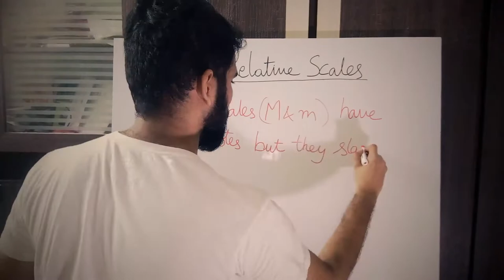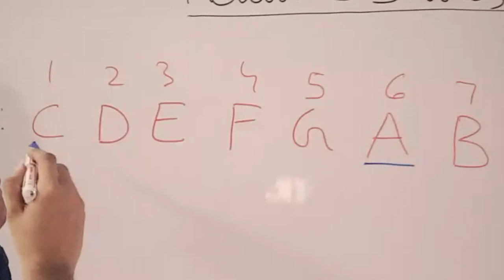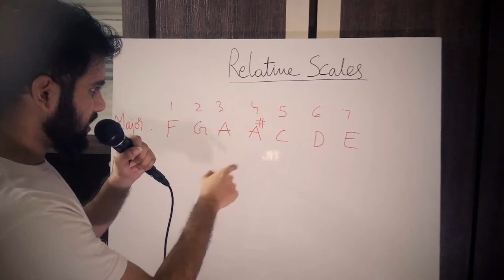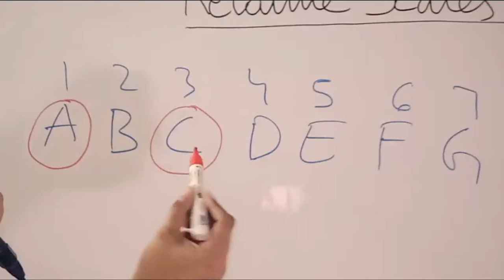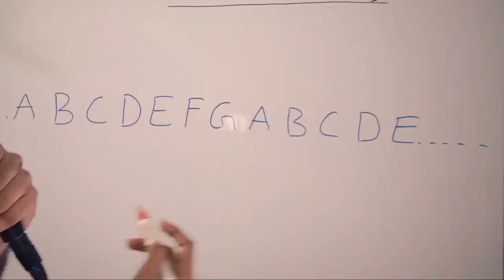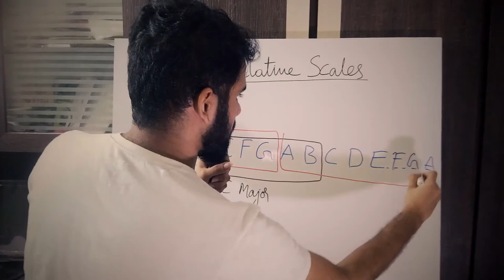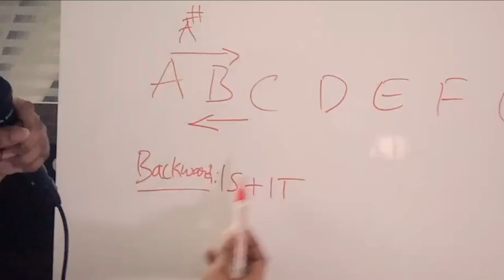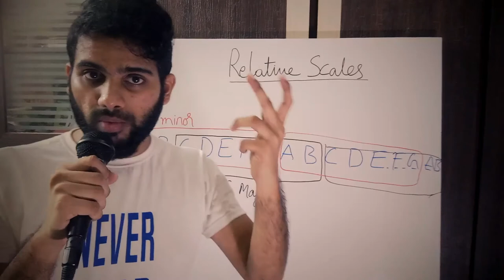RELATIVE SCALES || EXPLANATION IN TELUGU || SAM DEEVEN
In this video, I explained about Relative Scales. This is very important for every musician. We should remember all relative scale pairs.
Relative Scales have same notes in common but each start with different note (Tonic Note).

In the next video, I will explain Scale Degrees.

Post your questions in the comment sections.

I answered some interesting music questions with very clear explanation for the beginners. I answered frequently asked music instruments questions with very simple explanation. MUST WATCH

You can find some small music pieces here

MUSIC
MUSIC THEORY
MUSIC BASICS
SCALES
MUSIC IN TELUGU
WESTERN MUSIC EXPLANATION IN TELUGU
KEYBOARD
GUITAR
MUSIC LESSONS
MUSIC TUTORIALS